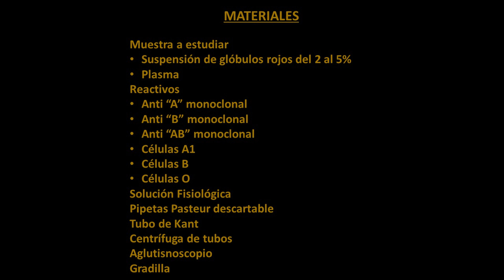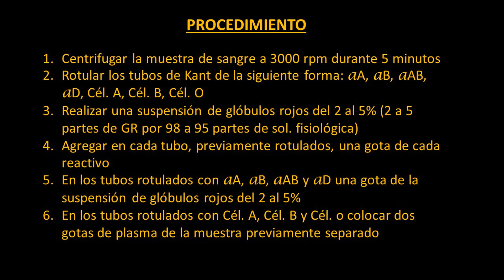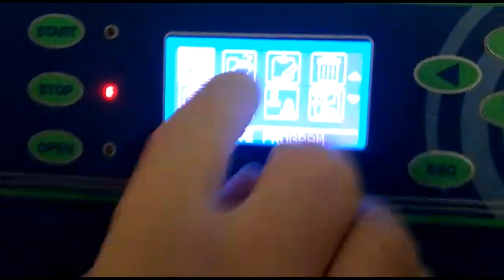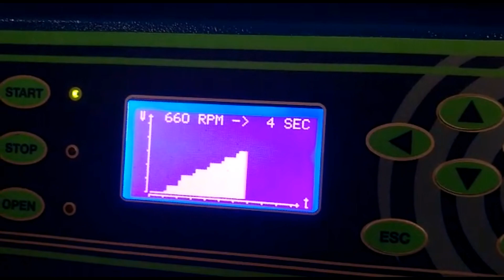Determinación de grupo ABO y Rh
Cátedra de Hemoterapia I
Facultad de Ciencias de la Salud
UNCA